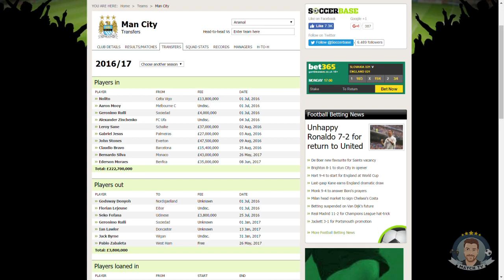Liverpool, SIGN SOME PLAYERS NOW!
Liverpool, SIGN SOME PLAYERS NOW! My thoughts on how bad the reds have been in the transfer window compared to their nearest Premier League rivals.